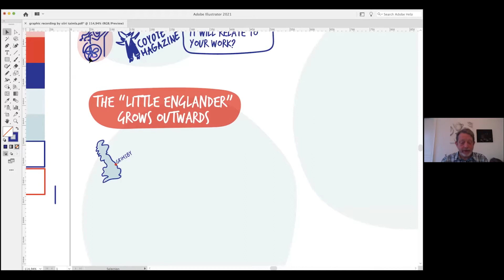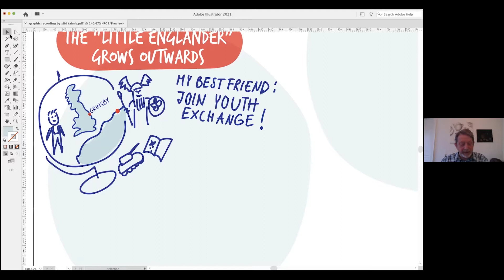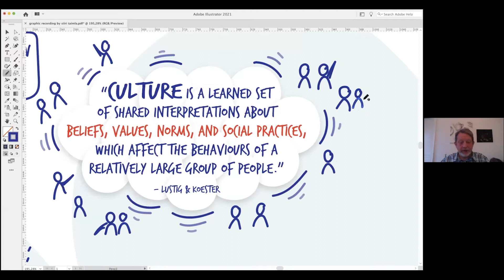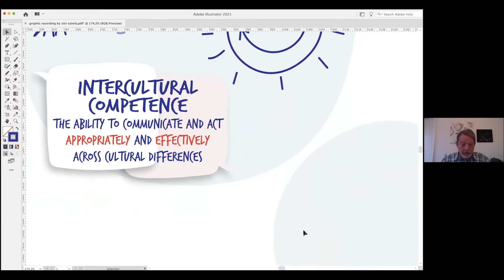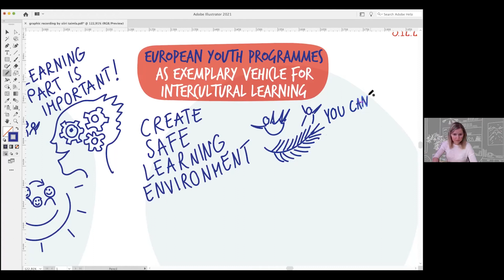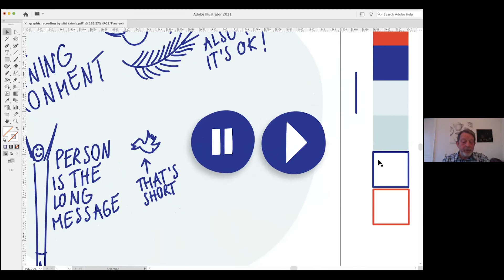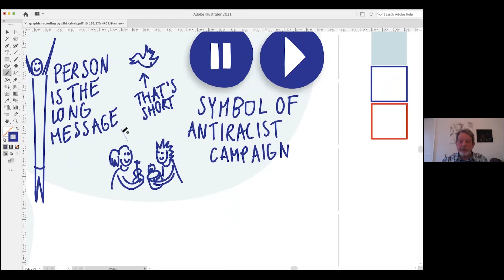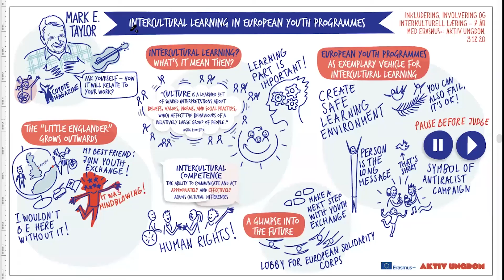Interkulturell læring av Mark Taylor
Illustrert av Siiri Taimla.

Fra konferansen "Inkludering, involvering og interkulturell læring – 7 år med Erasmus+: Aktiv Ungdom" den 3. desember 2020.